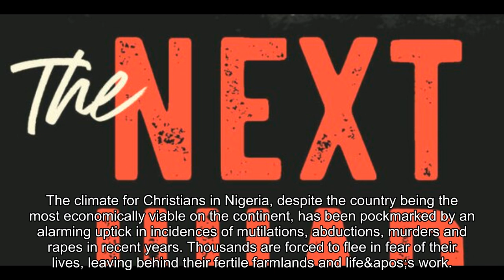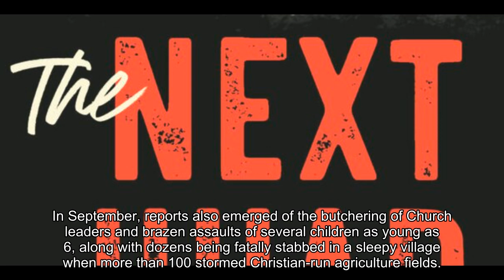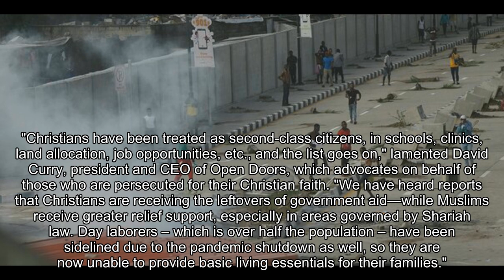Nigeria’s Christians become target of genocide as international community remains silent: advocates